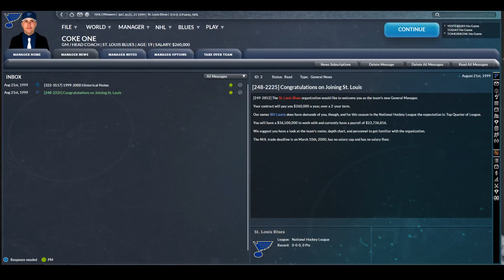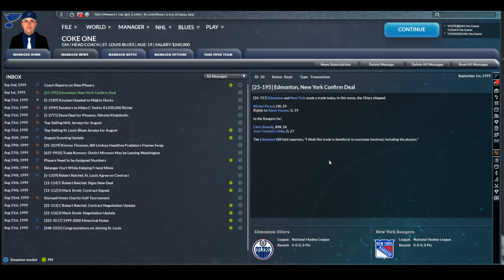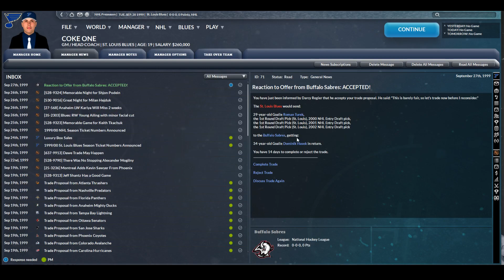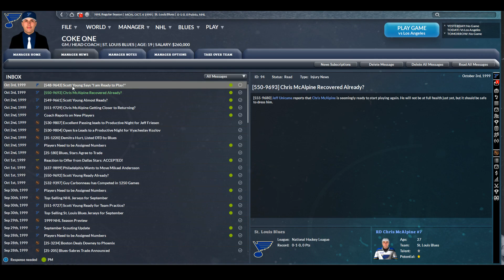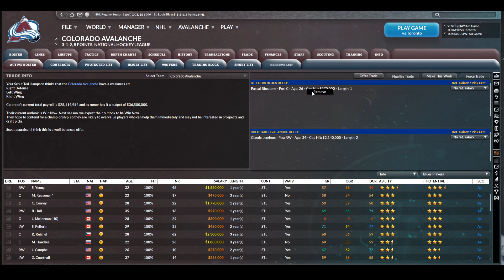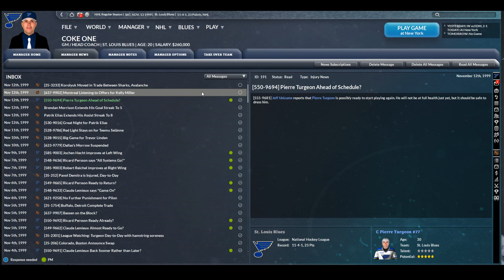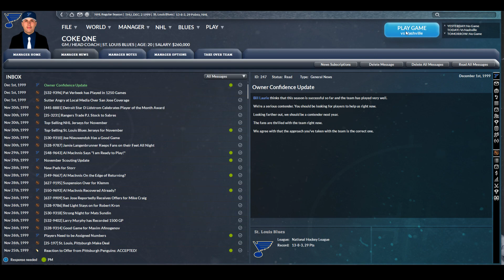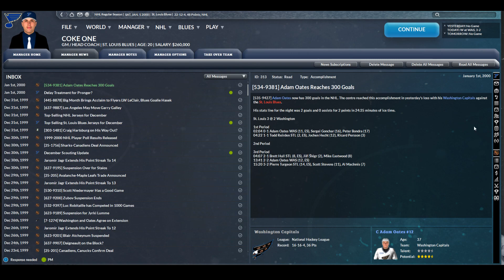Challenge Mode Activated! - Achievement Hunting in Franchise Hockey Manager 9 (Part 3)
FHM Community Manager Adam  continues our Franchise Hockey Manager 9 Series - Achievement Hunting!  Adam attempts win the Cup with the Blues in 1999/2000 to complete another Challenge.

Franchise Hockey Manager 9 - World Class Hockey

Archived from our Twitch Channel -December 7th, 2022.